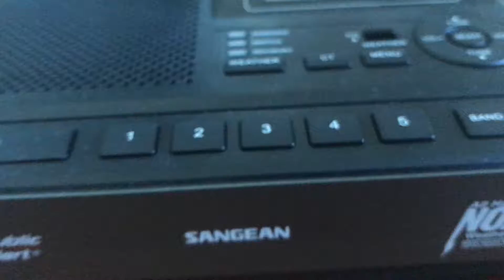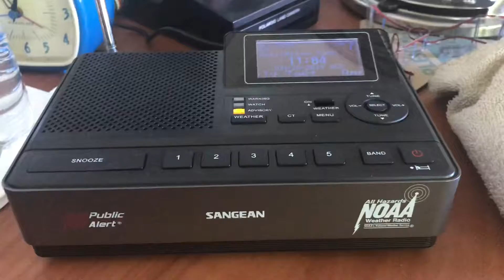EAS #270 (Required Weekly Test)